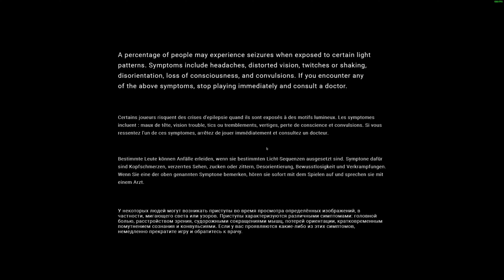MechWarrior 5: Mercenaries Gameplay #16 All DLC